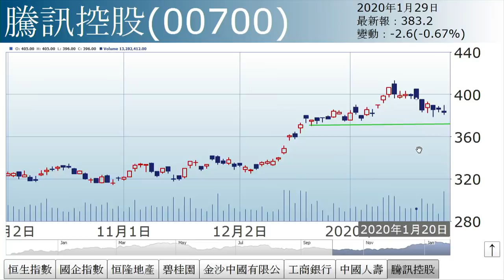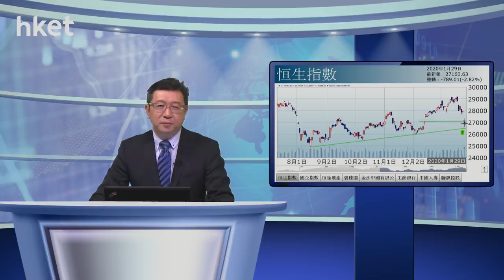李國慶：避開重災股（2020年1月29日）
【香港經濟日報】《投資理財》主編李國慶表示，在疫情影響下，港股鼠年首個交易日大幅低收，主因A股休息，港股成為外資提款機。……（更多內容：